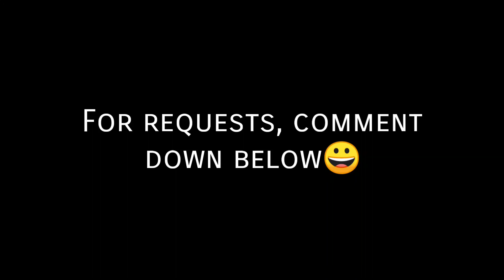I MISS YOU LIKE CRAZY by Erik Santos | Sir Rommel Cover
Miss na  Miss mo na siya noh? 😀